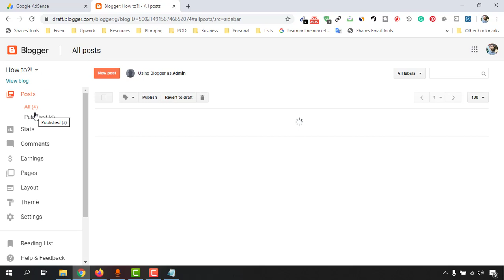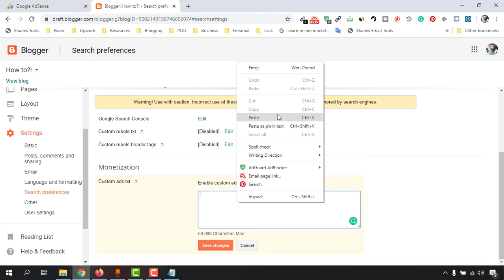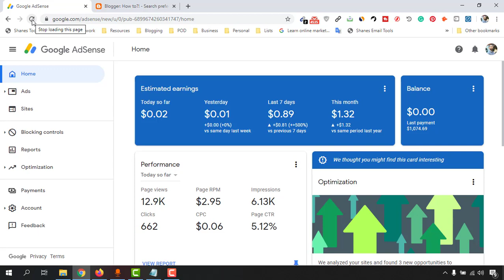Earning at Risk - SOLVE it on Blogspot Websites!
If you are seeing "Earnings at risk - You need to fix some ads.txt file issues to avoid severe impact to your revenue."  in your Adsense Account Dashboard - and want to solve this out - then please watch this video.

This video is showed the process to solve the issue on Blogger.com or Blogspot websites.

If you have a WordPress website and looking for the solution, please check out the following video:

Phone tripod
Ring Light